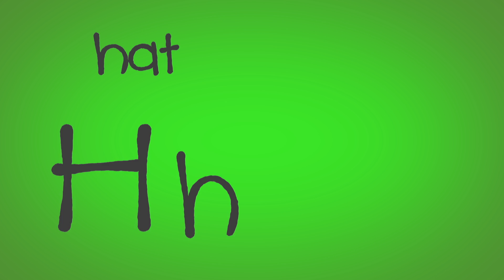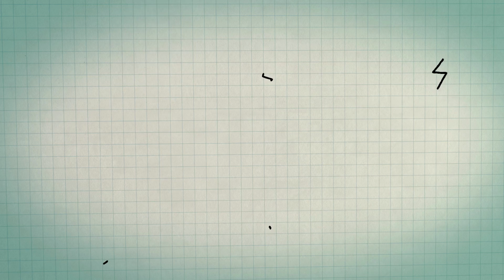The ABC Song and More! (Trailer)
Watch without ads, download offline or buy at Amazon.

All thumbs up and comments welcome! 👍

The ABC Song is a fun, educational music video for children to learn the sounds of the English alphabet, learn phonics and read letters. Ideal for preschool and young school kids, toddlers, babies, and infants with learning disabilities. A colorful nursery rhyme, lullaby, for parents and kindergarten teachers to teach the abc with phonic sounds using animated cartoon objects and animals.

Have you seen PuppetPop's new Alphabet TV Show?

👍 Learning the alphabet and its letter sounds has never been so much fun!

7 x TV Episodes for children aged 2 - 5.

PuppetPop creates animated videos and songs for pre-school children. Some of our other videos include:

And nursery rhymes...

copyright puppetpop 2016, 2017

Ideal for parents and children who enjoy Youtube videos from KidsTV123, Jolly Phonics, Phonics Adventure, Super Simple Songs, Sesame Street, ChuChu TV, ChuChu TV Nursery Rhymes, and LittleBabyBum.

phonics songs | phonics songs for children | phonics song 2 | phonics songs for kindergarten | phonics sounds of alphabets | phonics sounds | phonics lesson | phonics for babies | phonics words |

ABC Song | Alphabet Song | Learn Phonics | Teach Phonics | ABC | 123 | ABC123 | ESL | EFL | kids learn | teach kids | preschool song |

daycare song | kid songs | kids songs | baby song | baby songs | kindergarten | daycare | nursery rhymes | nursery rhyme | autism | autistic |

letter song | see and learn letters abc | meet the letters | abc story for children | phonics | prounciation | learn alphabets | capital | small | a-z | a to z | story of letter a | a to z alphabet song | esl | abc phonics | train

Alphabet Song | The Alphabet Song | Abc song | Alphabets songs | The alphabet | Learn alphabet | Nursery Rhymes | Learn alphabets |

Phonics Song | Abc alphabet Song | Abc alphabets | the A to Z Song | A to Z alphabet song | ABC Songs | Abc Phonics | Abcd song | Alphabet Story